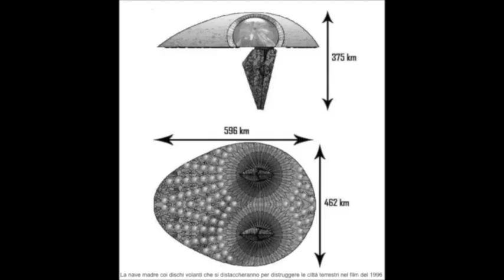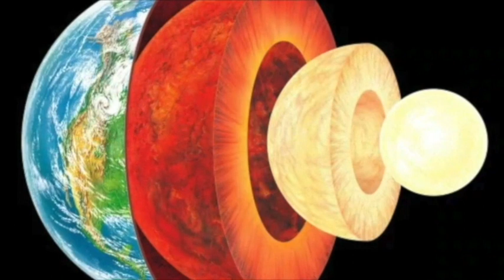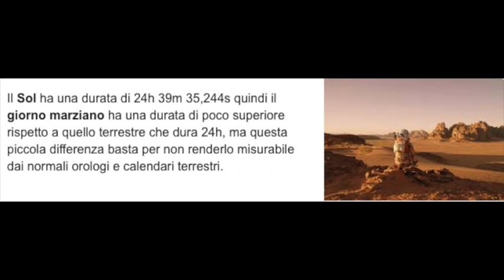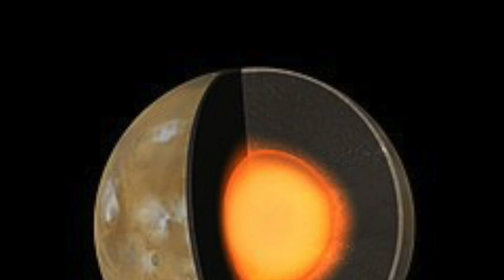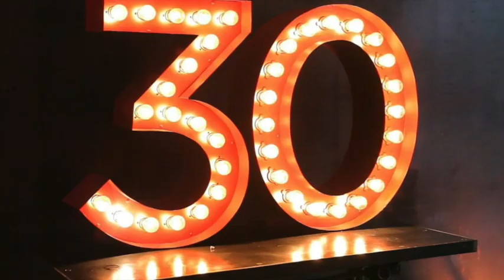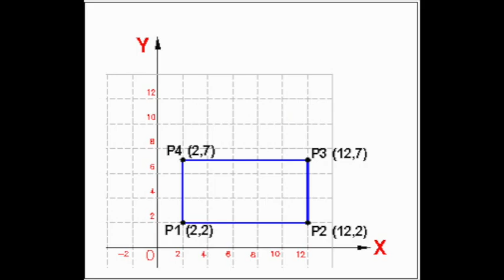Indipendence day 3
***151MBtraffico dati***
Come regalo per i miei iscritti, oggi ho immaginato come può essere il sequel del film Indipendence day; Si chiama Indipendence day 3 La resa dei conti.